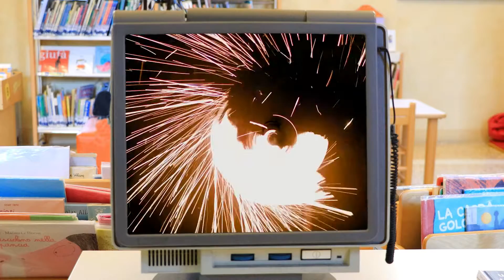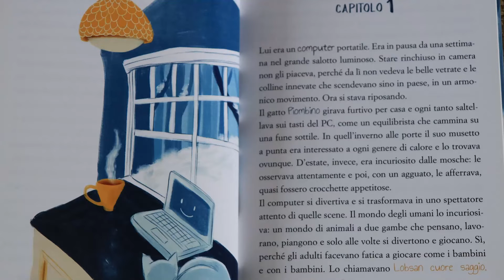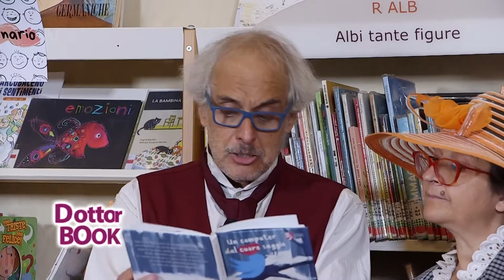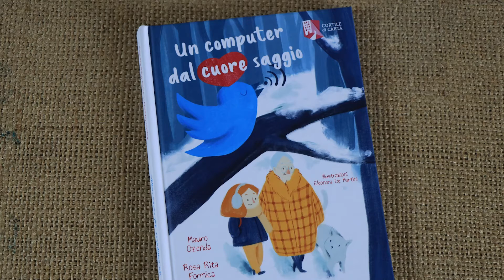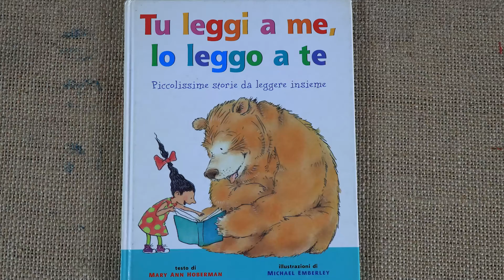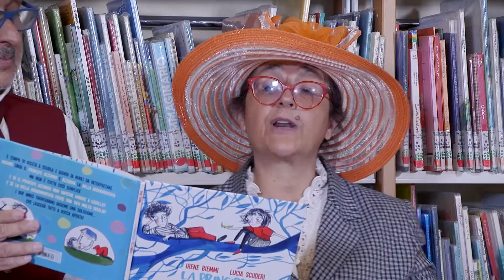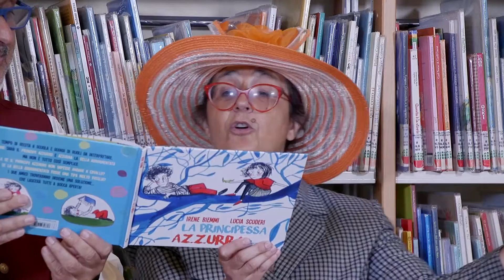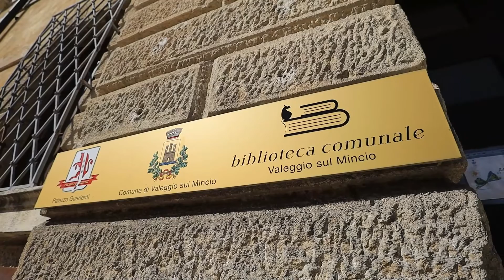Dottor Book 22^ puntata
Dottor Book e Miss Page sono i protagonisti di questa serie televisiva che vuole mette al centro dell’attenzione il libro in tutte le sue sfumature, tra buffi sketch e letture di alcuni brani di libri per ragazzi, si vuole avvicinare i bambini alla lettura.